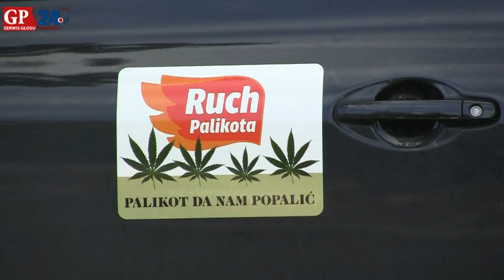Robert Biedroń o komunikacji